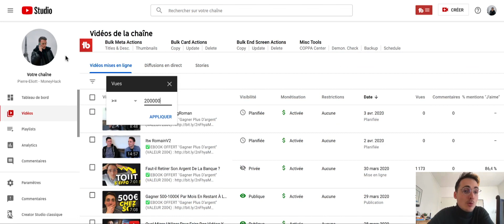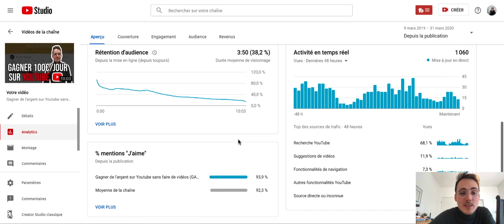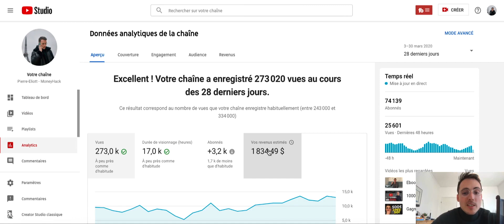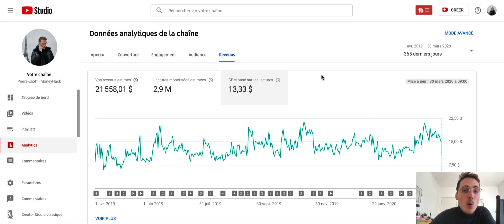Voici Combien Youtube M'a Payé Pour Ma Vidéo À 250,000 Vues (pas putaclick)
▬▬▬▬▬▬▬▬▬▬ INFOS ▬▬▬▬▬▬▬▬▬▬

Aujourd'hui, je vous présente une vidéo ou j'explique combien Youtube m'a payé pour une vidéo à 250,000 vues.

La monétisation sur Youtube n'est pas évidente et claire pour tout le monde. Vue de l'extérieur elle peut paraître compliquée à comprendre alors que c'est plutôt simple.

Je vous montre en toute transparence mes résultats et j'explique surtout comment la monétisation fonctionne.

Aussi, je présente l'intérieur de ma chaîne Youtube, chose qui est peu montrée par les Youtubers de manière générale.

Certains pensent que pour 1000 vues, on gagne 1€, ou 2€, mais c'est plus compliqué que cela,

J'explique tout dans la vidéo :)

VIDÉO SIMILAIRE (épisode numéro 1) : Combien YOUTUBE me PAYE pour 100,000 VUES ? (Gagner de l'Argent sur Youtube)